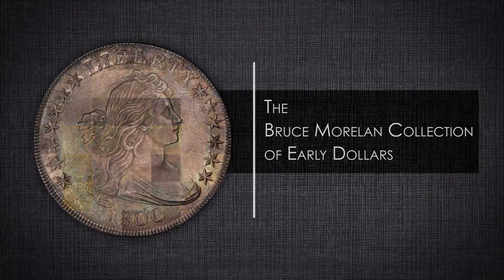Bruce Morelan: 1800 MS65+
Bruce Morelan discusses the 1800 MS65+.  The entire Bruce Morelan Collection of Early Dollars, including the $10,000,000 1794 Specimen Dollar, will be on display for the public to see at the Long Beach Expo, February 16-18, 2017.